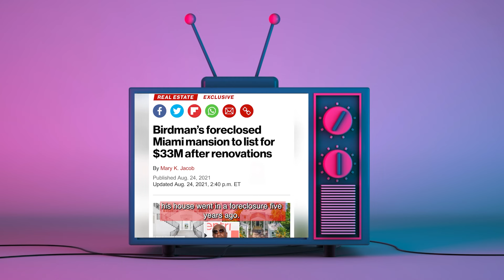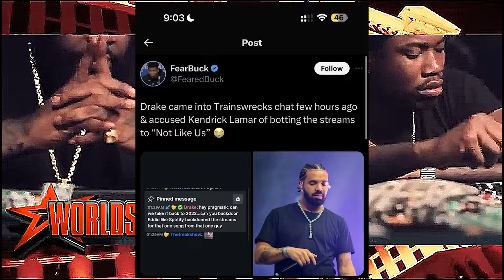Why Drake Bans Rappers From Canada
Recently, Rick Ross got into some trouble in Canada when attempting to play Kendrick Lamar's Drake diss track 'Not Like Us' at his Vancouver show.

This reminds us of many previous beefs Drake been involved in, and how the outcome sometimes ended with physical altercations. This includes beefs with Pusha T, The Weeknd, Joe Budden, Detail, DRAM, Future, Metro Boomin, and more.

In this video, we will touch on the dangers of beefing with Drake and the repercussions of any rap beef, in relation to the safety of said rappers in the aftermath of the beef.